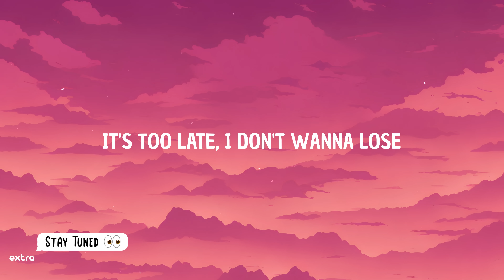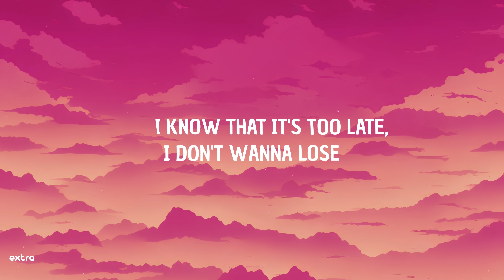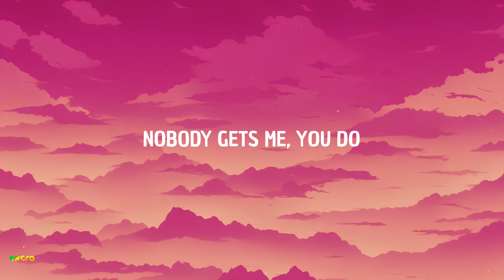SZA - Nobody Gets Me (Lyrics)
SZA Nobody Gets Me lyrics Nobody Gets Me SZA lyrics Nobody Gets Me lyrics SZA SOS

From new album "SOS" by SZA
→ Tracklist:
SZA - SOS
SZA - Kill Bill
SZA - Seek & Destroy
SZA - Low
SZA - Love Language
SZA - Blind
SZA - Used (ft. Don Toliver)
SZA - Snooze
SZA - Notice Me
SZA - Gone Girl
SZA - Smoking on my Ex Pack
SZA - Ghost in the Machine (ft. Phoebe Bridgers)
SZA - F2F
SZA - Nobody Gets Me
SZA - Conceited
SZA - Special
SZA - Too Late
SZA - Far
SZA - Shirt
SZA - Open Arms (ft. Travis Scott)
SZA - I Hate U
SZA - Good Days
SZA - Forgiveless (ft. Ol' Dirty Bastard)

⭐️ Lyrics:
So wasted, screamin', "f..k that"
You do
Nobody gets me, you do
You do